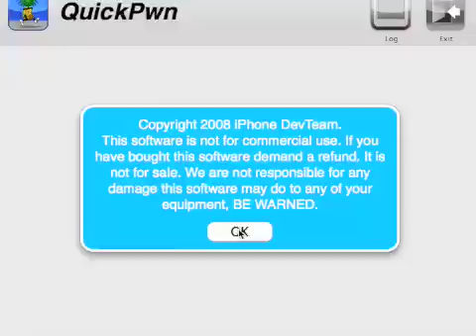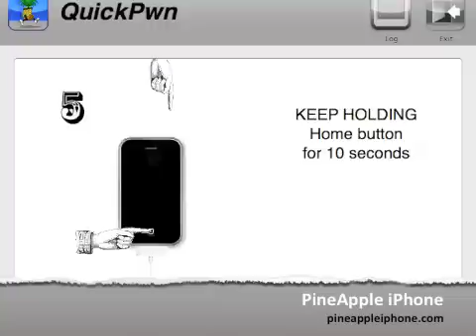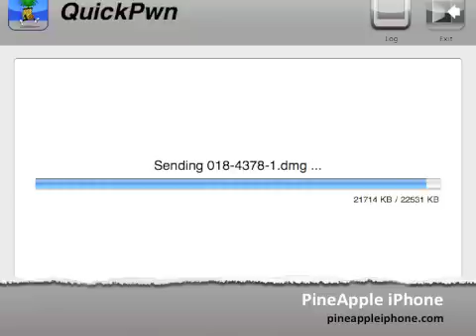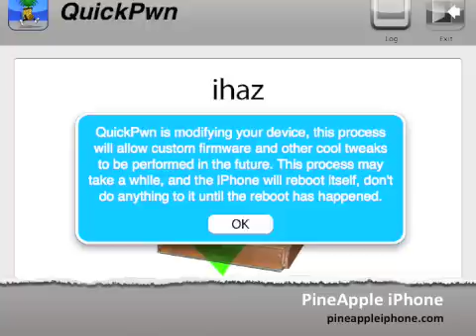Apple iPhone 2.2 Firmware QuickPwn in Action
QuickPwn 2.2

Unlock and Jailbreak your iPhone is less than 5 minutes.

for links to files and walkthroughs.

As always, thanks DevTeam.